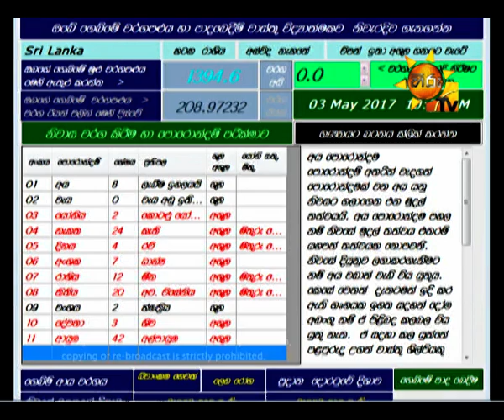Hiru TV Morning Show EP 1225 | 2017-05-03